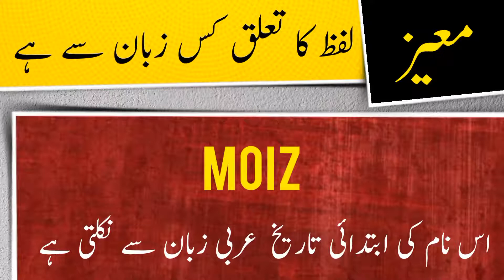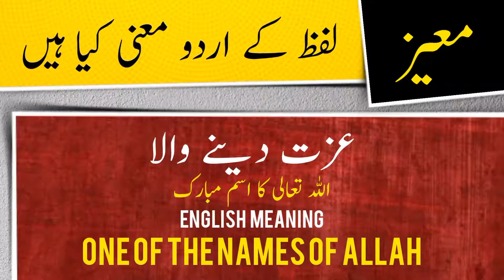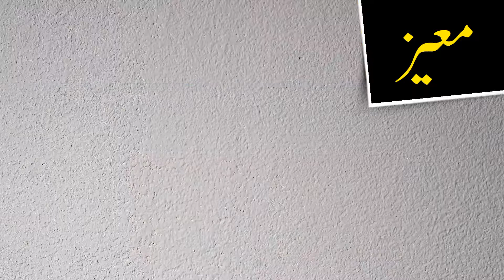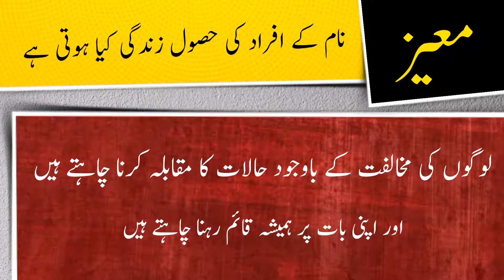Moiz name meaning in urdu and English with lucky number | Islamic Boy Name | Ali Bhai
معیز نام کے معنی ، لکی نمبر اور اس کی تفصیل کیا ہے

assalamualaikum

In this video you will find all kind of details about a urdu name ( Moiz ) in urdu and english language so must watch this video if you have questions  in your mind about Moiz word or name Moiz ( Moiz is Boy name ) like meaning of Moiz or Moiz name meaning , Moiz name ka matlab kya, Moiz name ka meaning kiya hain, Moiz ka lucky number kiya hai, baby name Moiz meaning ke mane kya hain, Moiz kis zuban ya languag ka lafaz hai. kiya Moiz muslim name hai ya none muslim name ha, kiya Moiz male or Boy name hai ya Boy or larki ka naam hai, Moiz urdu main kaise likhte hain , meaning in hindi, or if you have any other questions so you can ask in comments section

thanks